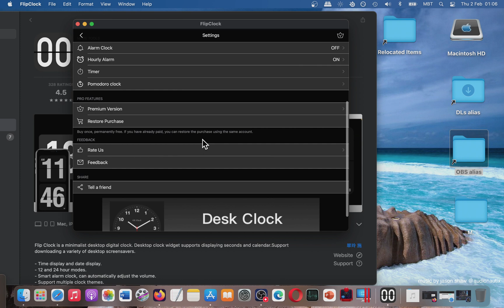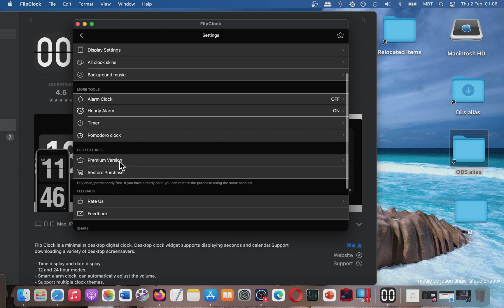Flip Clock digital widgets Basic Overview Mac App Store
Best Sellers in Mac Software. Here are they